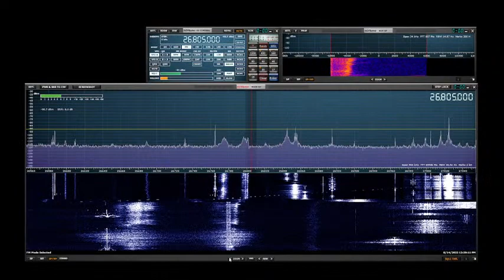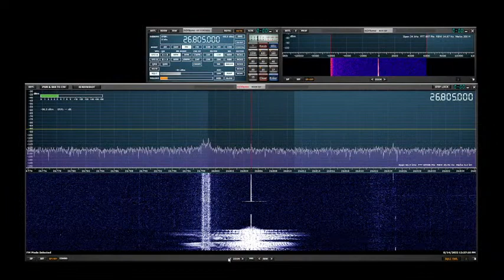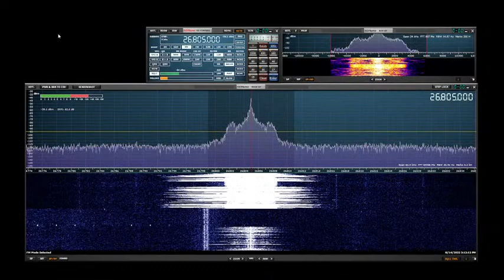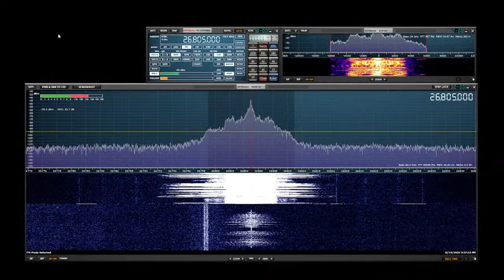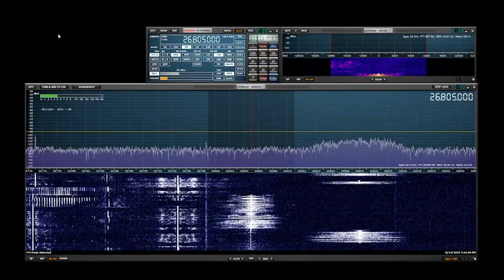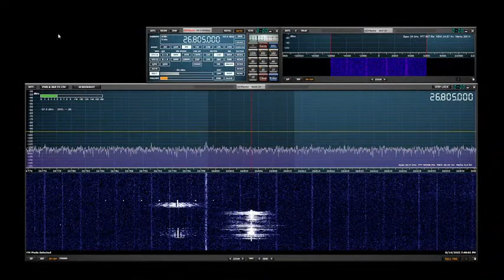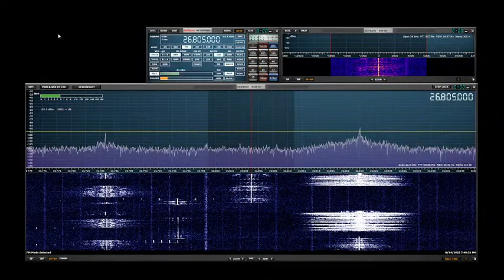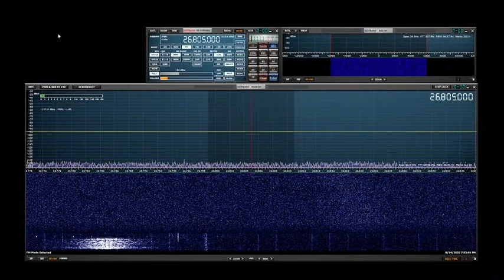RadioDx1 Northeast Corner Videogate - FM Propagation 0935